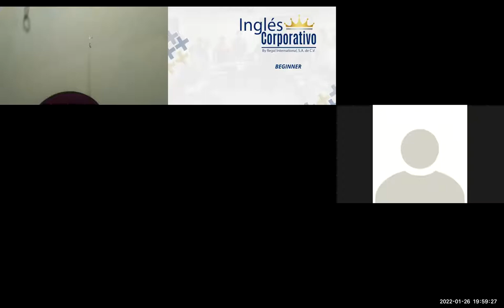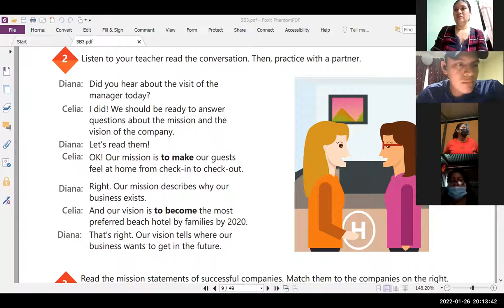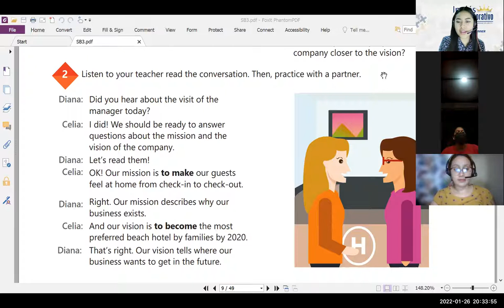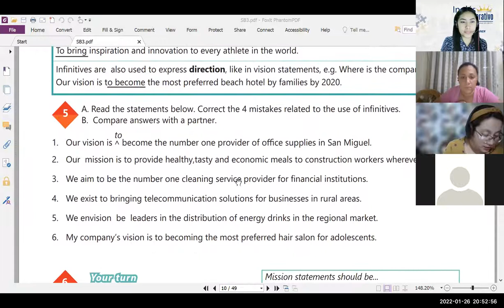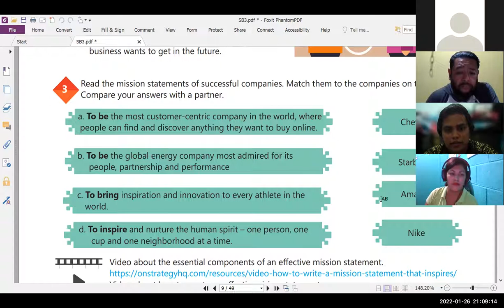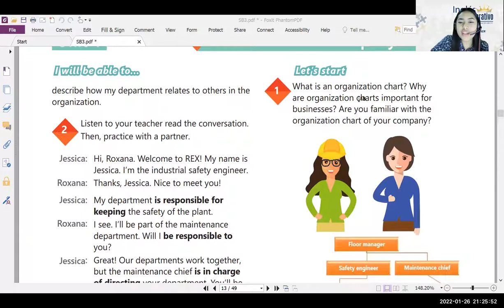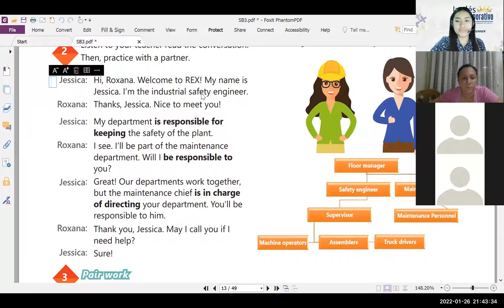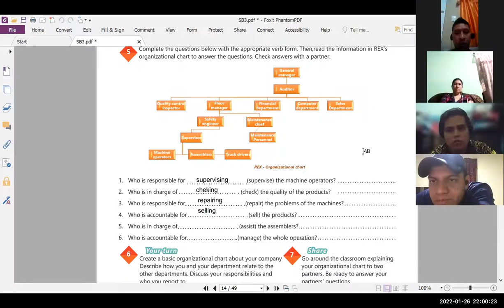Ingles Corporativo- Videoconferencia #2- Principiante 3- How to Use -ing after Prepositions